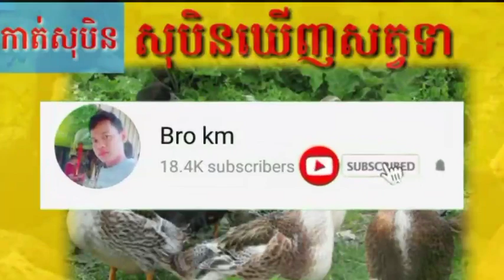សុបិនឃើញសត្វទាកូនទា-@សុបិន-Dream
តាមរយៈវីដេអូនេះខ្ញុំចង់បង្ហាញបងប្អូនទាំងអស់គ្នាពីមក
ស្ដាប់សុបិនឃើញសត្វ🦆🦆🦆កូនទា
Through this video, I want to show you all from
Listen to dreams, see animals or ducklings